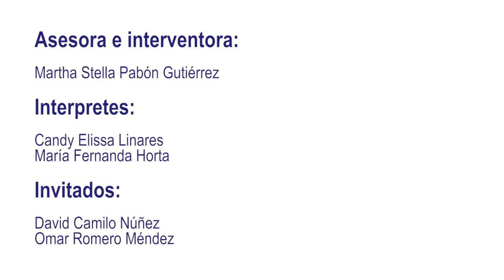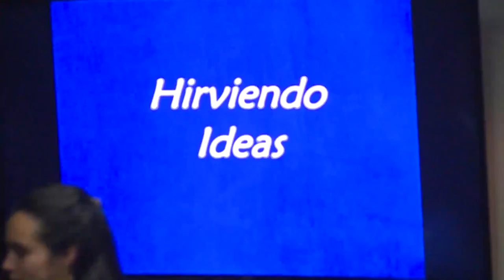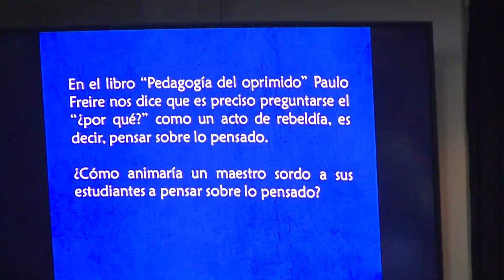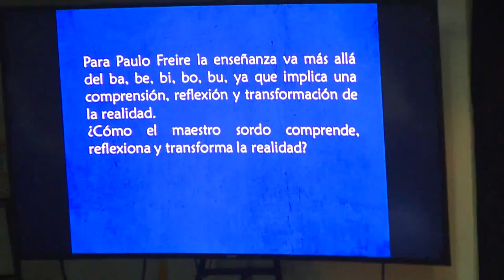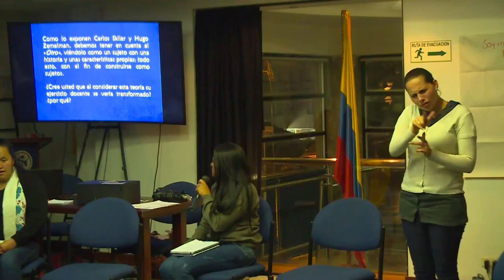Café en señas - Sesión I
Fecha: Marzo 8 de 2017